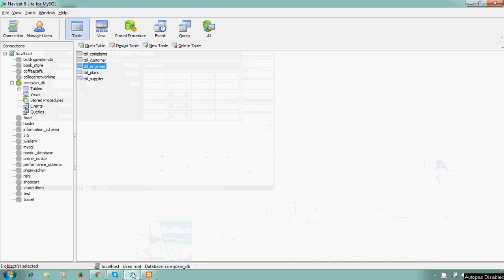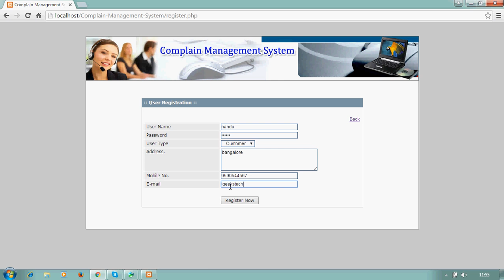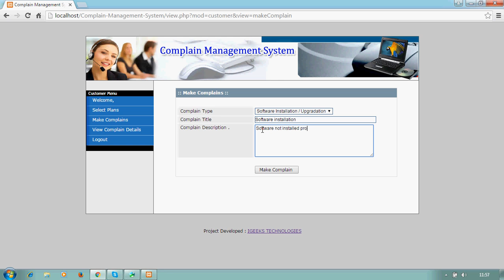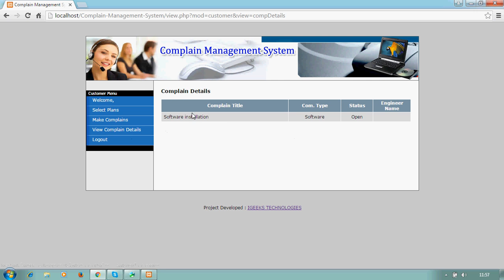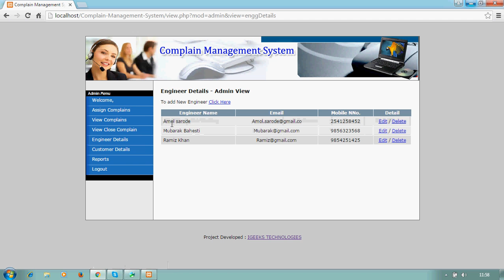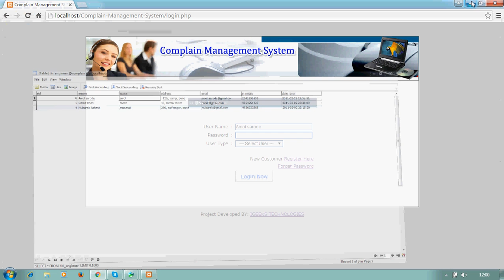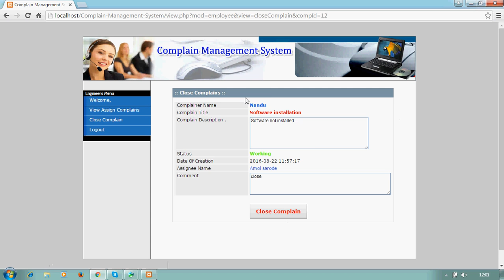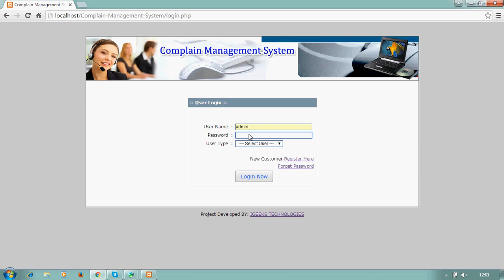PHP_Complain Management System